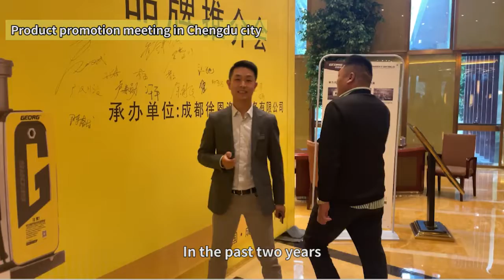Take a closer look at development history of GEORG#semi trailer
GEORG brand originated from Germany in 1968.
GEORG focuses on semi-trailer auto unloading system solution.
GEORG complies with the design concept of a full set of hydraulic systems. Performance is stabler, that ensure perfectly efficient functioning. One-stop supply for spare parts, also all customers can share GEORG global services.